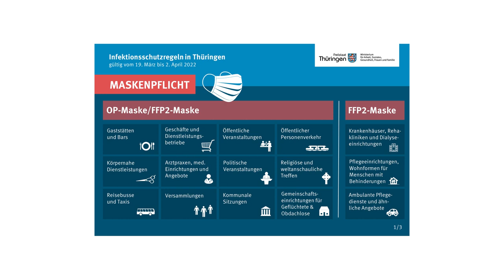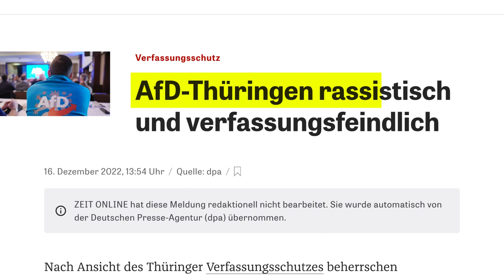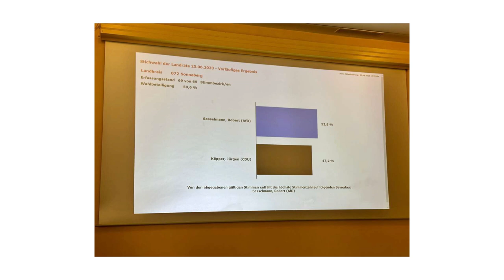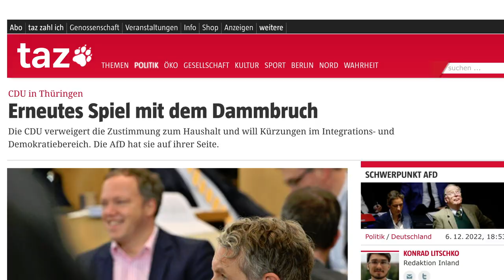Was ein AfD-Landrat wirklich verändern kann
Robert Sesselmann ist der erste Landrat der AfD. Damit erlang die Partei erstmals exekutive Macht. Doch wie viel Macht gewinnt die AfD wirklich durch diesen Sieg? Und was bedeutet das für die Landtagswahl in Thüringen 2024? Das klären wir im Video.